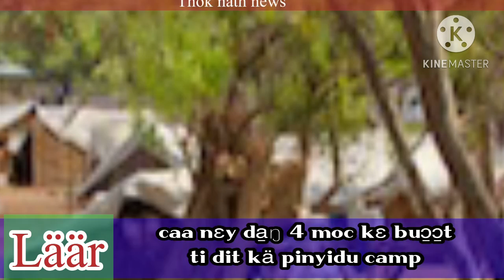Läär, caa nuääri da̱ŋ ŋuaan moc kɛ buɔ̱ɔ̱t kä pinyido